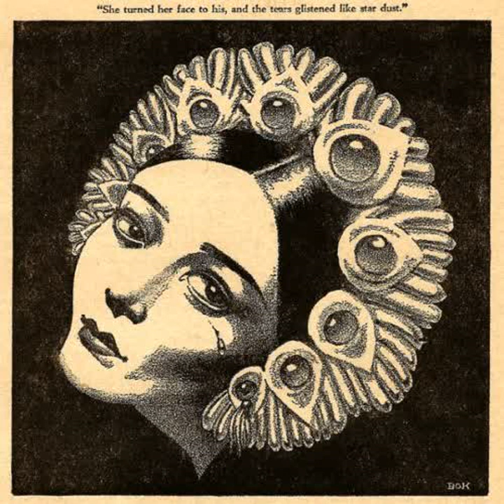She Turned Her Face To His, And The Tears Glistened Like Star Dust